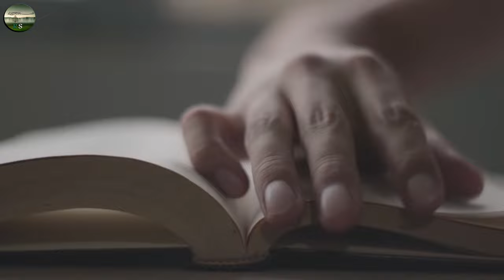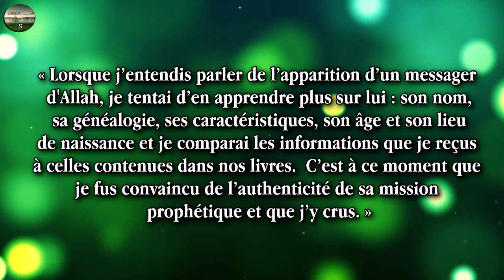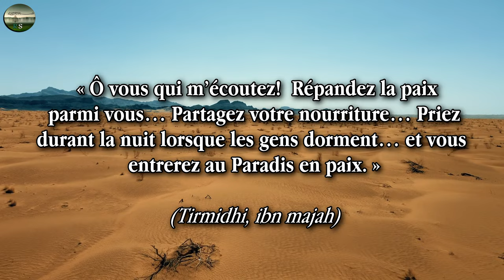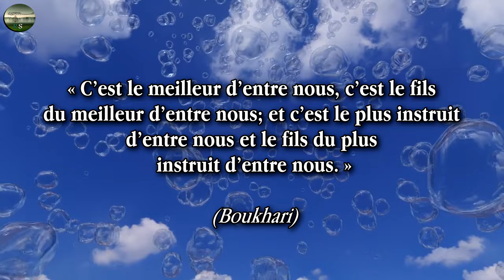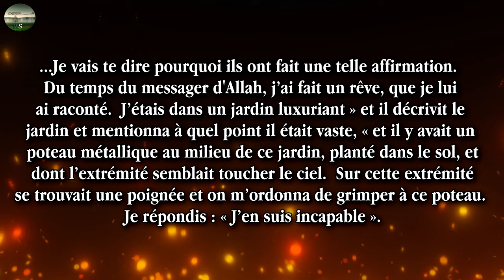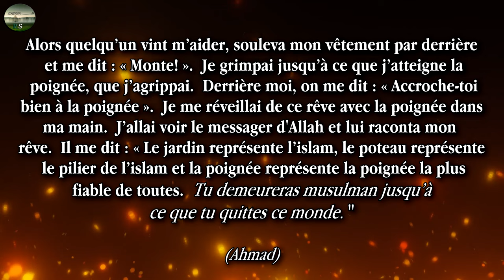Abdullah ibn Salam : sa conversion à l'islam